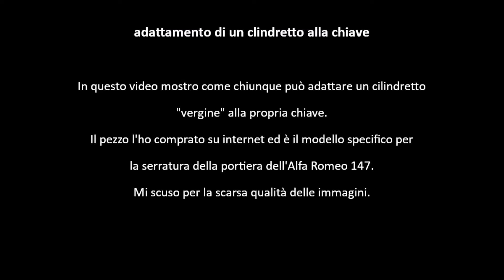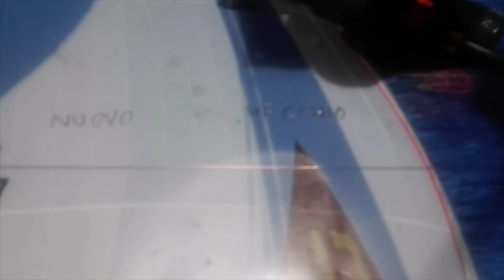Adattare cilindretto neutro della serratura auto a vs. chiave originale. Alfa Romeo - FIAT - Lancia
non gira la chiave nella serratura? il problema può essere il cilindretto.
Su internet ne vendono di neutri per vari modelli che con piccole modifiche si adattano alla vostra chiave.